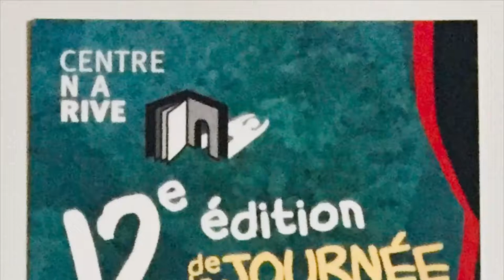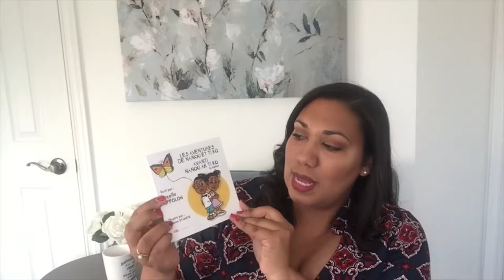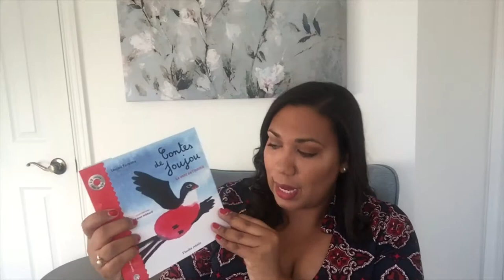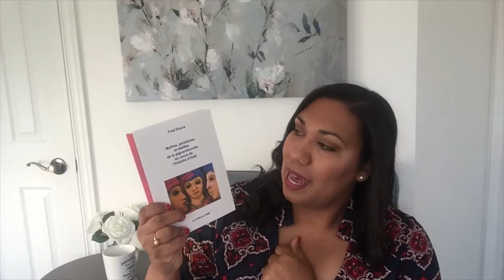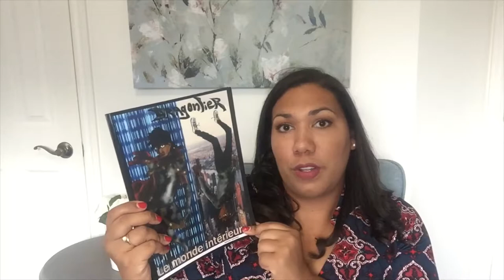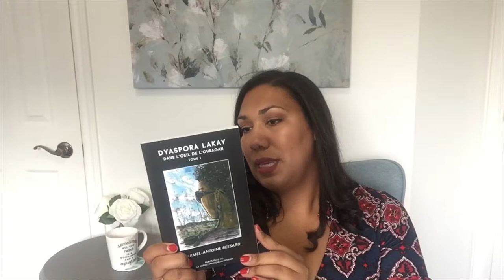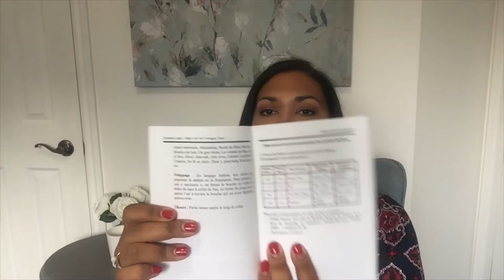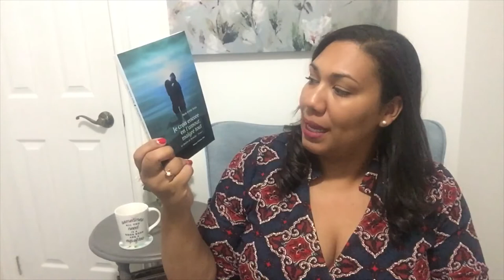Bookhaul - Journée du livre haïtien 2019 / Montréal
📚Livres présentés 🇭🇹

•Maboukilis | Deny DORVIL
•Les aventures de Nanou et Ti Ko |
Arcelle APPOLON
•Tortue et les bêtes-à-ailes | Joujou TURENNE
•Le vent de l’amitié | Joujou TURENNE
•La disgrâce d’Apollon | Céline DELABRE et Sylvestre BOUQUET
•Vagabondage identitaire | Max BRUN
•Mythes, paradoxes et réalité de la pigmentocratie au cours de l’histoire d’Haïti | Fred DOURA
•Humanidentité | Charles PATRICK
•Pensées en trois temps | Fabienne CASIMIR
•Dragonlier Le monde intérieur | Marven CLERVEAU
•Châteaux de sucre | Marie-Soeurette MATHIEU
•Je crois encore en l’amour, malgré tout T.1 | Marie Ermite DATUS
•Dyaspora lakay Dans l’œil de l’ouragan T.1 | Carmel-Antoine BESSARD
•Le piège des lucioles | Frantz MARS
•Fille d’Haïti | Marie VIEUX-CHAUVET

📌 RESTONS EN CONTACT ! 🤗